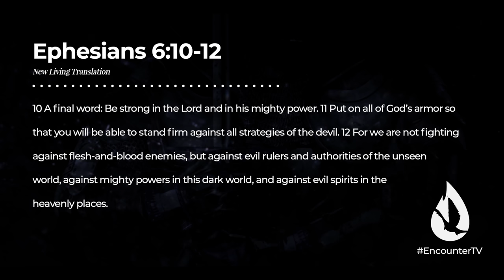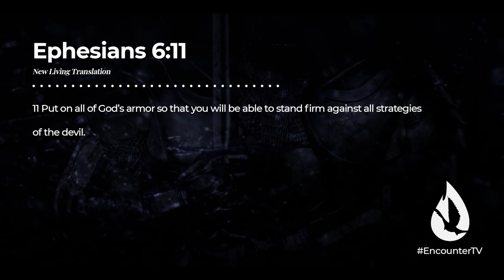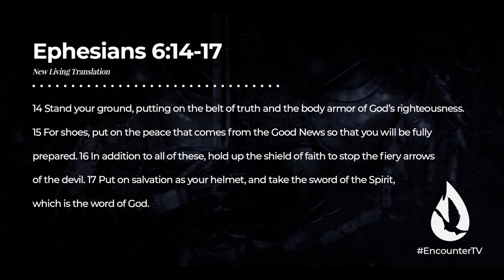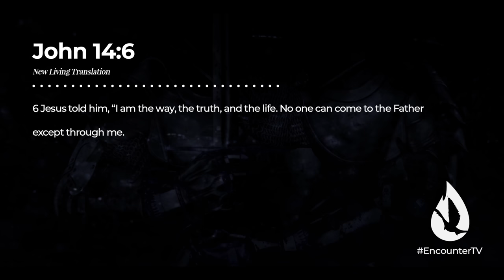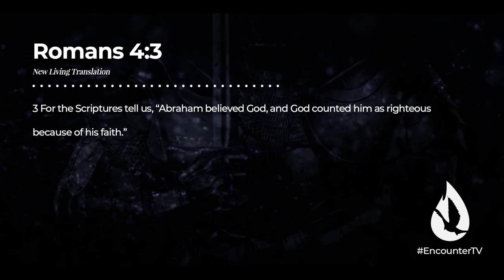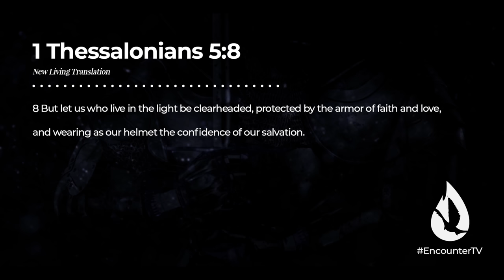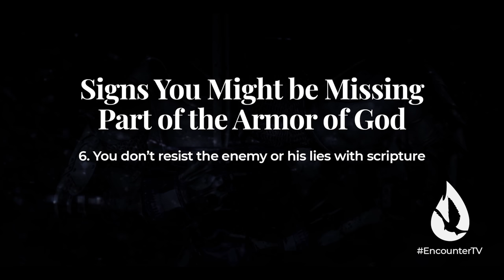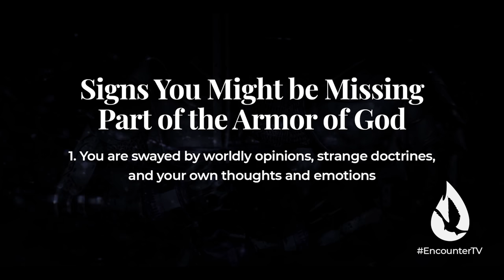6 Signs You're Missing Part of the Armor of God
All believers should put on God's armor, so that they can win victory in Spiritual Warfare. But how do you know if you are actually putting on all of God's armor? Here are 6 signs that you're missing a piece of God's armor.